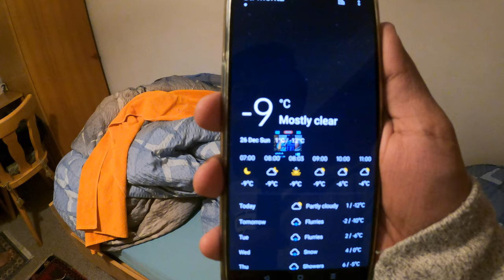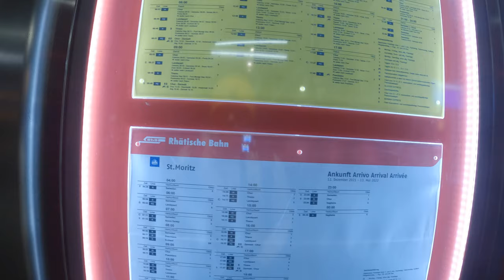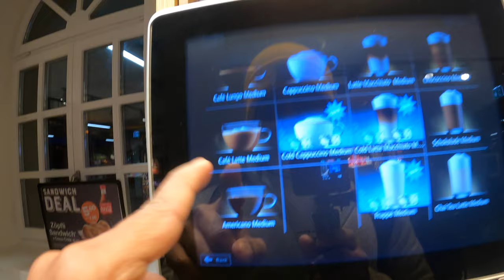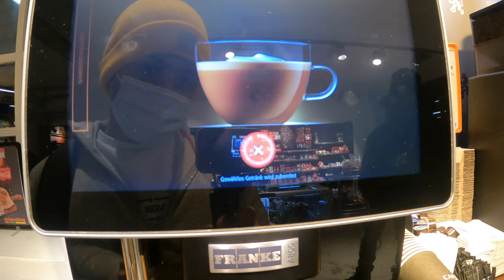-9° Coffee and Glacier Express - Switzerland Travel Tamil Vlog - All4Food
Wanna Study in Germany?

Enjoyed this Vlog, then consider clicking the links below to join with me!